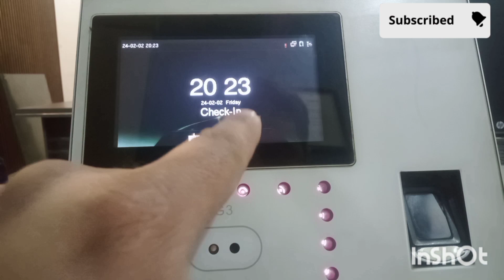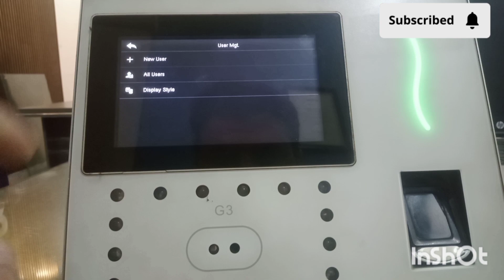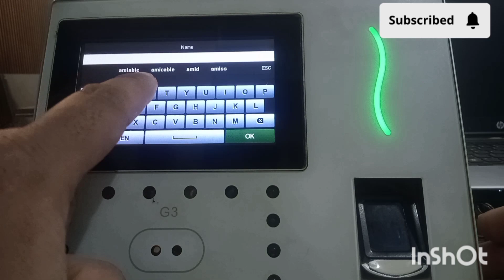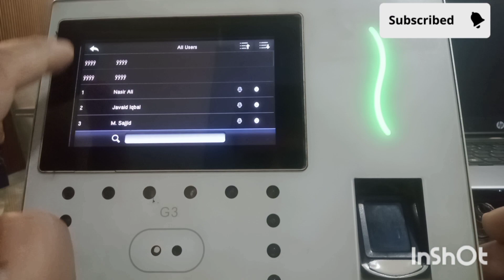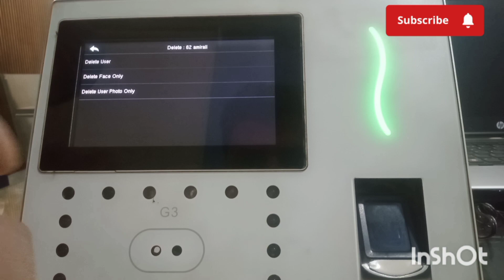User or Employee Add on zktco Attendance machine